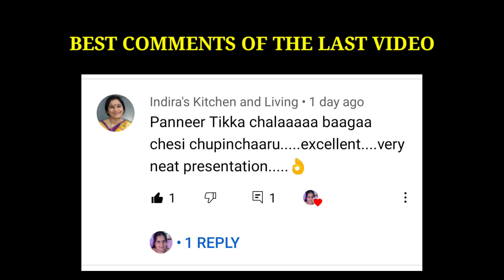special kids | challenge and learn from them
Just for a change some fun filled games played and displayed by our kids as vlog. Practice of this art will improve increase of memory power and concentration.

Pl leave your feedback and comments on this vlog.